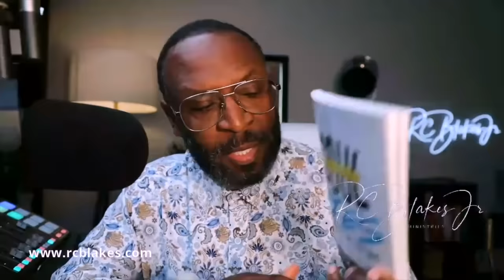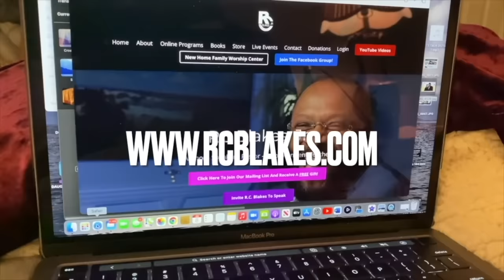HOW TO TOALLY MENTALLY DETACH FROM A RELATIONSHIP by RC Blakes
This YouTube video is a detailed discussion by RC Blakes on how to mentally detach from a toxic relationship. He talks about the concept of "soul ties" and the importance of breaking emotional attachments even after a physical breakup. The speaker emphasizes the need for a self-worth audit, anchoring oneself to a growth mindset, and reframing loneliness as an opportunity for personal growth. He draws parallels between solitude and spiritual growth, pointing out how times of loneliness can be a fertile ground for self-discovery and deeper connection with God. Blakes provides practical advice and affirmations to empower individuals to move forward from unhealthy relationships with strength and resilience. He shares personal stories and biblical references to illustrate his points, highlighting the importance of self-reflection and self-improvement in overcoming emotional attachments and achieving personal growth.